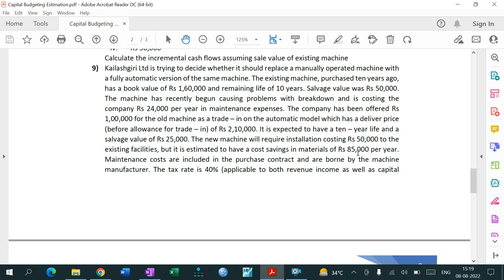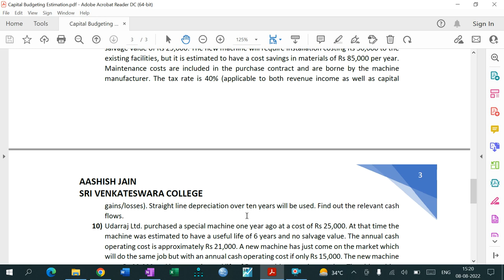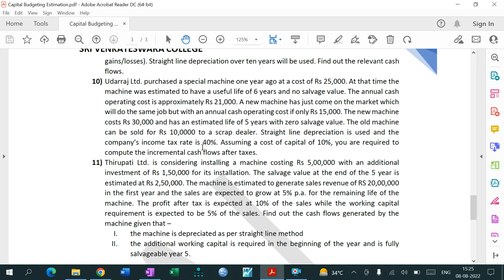Capital Budgeting Estimation - 4